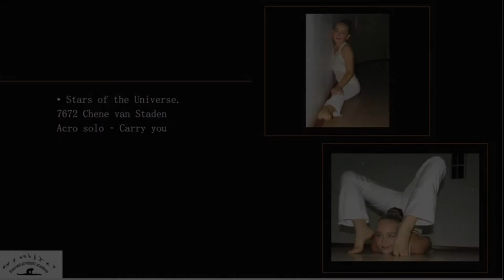Stars of the Universe: Chene van Staden (9) - Acro solo - Carry you